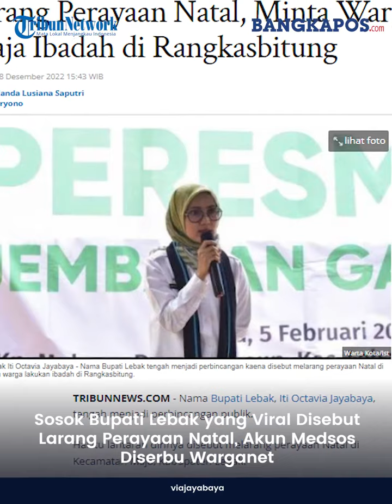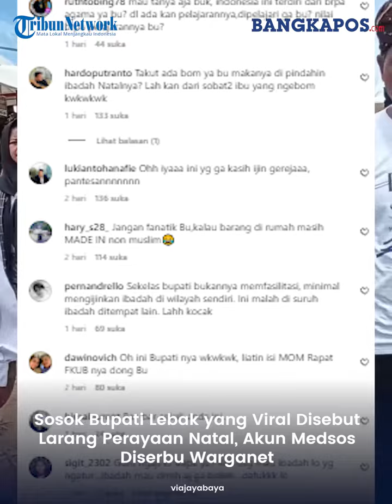Sosok Bupati Lebak yang Viral Disebut Larang Perayaan Natal, Akun Medsos Diserbu Warganet